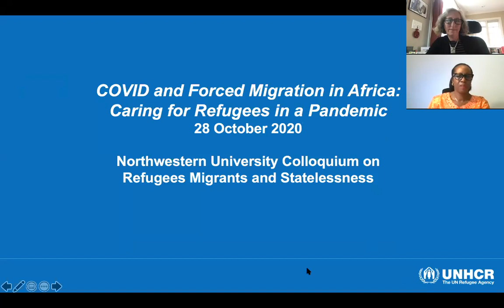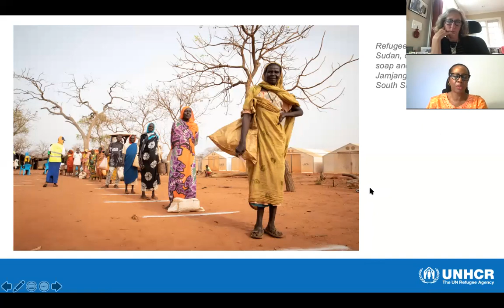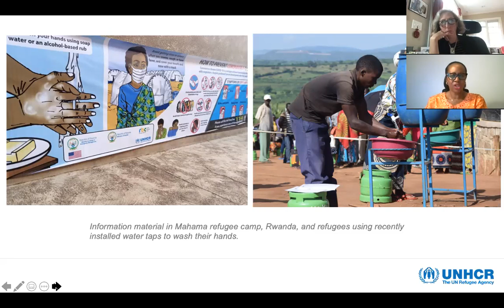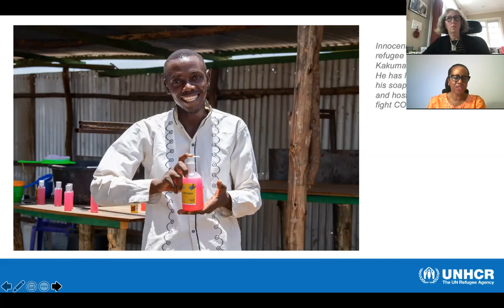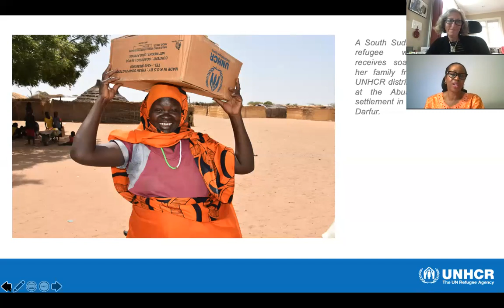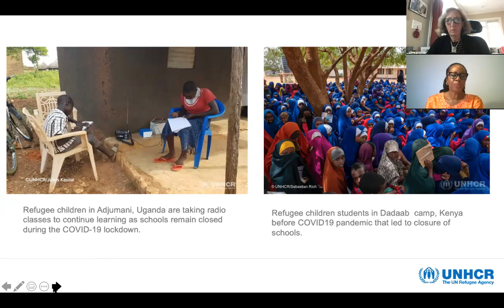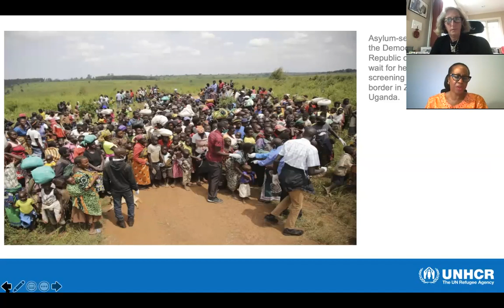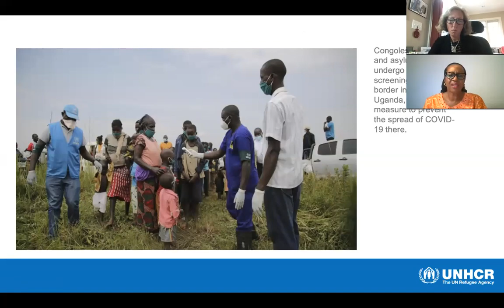Oct. 28, 2020 COVID and Forced Migration in Africa: Caring for Refugees in a Pandemic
Clementine Nkweta-Salami (United Nations High Commissioner for Refugees (UNHCR) regional director for East, Horn and Great Lakes Region) will discuss the effect Covid-19 is having on refugee populations in Africa with Norwestern University's Galya Ben-Arieh (Political Science, Director of the Colloquium on Refugees, Migrants and Statelessness, Northwestern University).